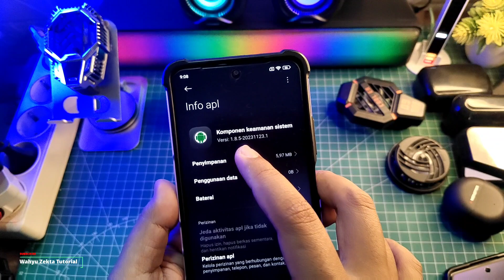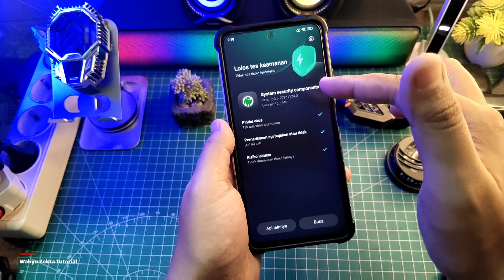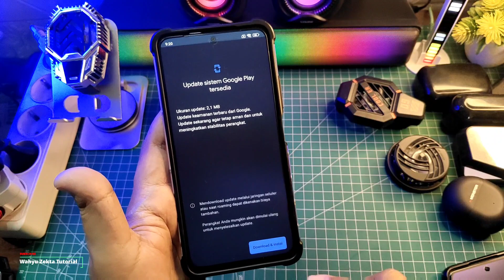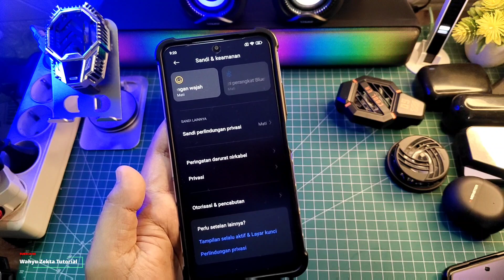New Update Security Komponen Sistem Terbaru Xiaomi HyperOS All Xiaomi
Review New Update Security Komponen Sistem Terbaru Xiaomi HyperOS All Xiaomi Selengkapnya Langsung Ke videonya..

Download
Update Security Komponen Sistem

Plugin Layanan Sistem Versi Lama Tapi Mantap!

TUTORIAL UNLOCK GPU SETTING TERBARU :
Cara fix tidak bisa aktifkan Debuging usb kemanan :

Produk yang pernah saya pake :
OFFICIAL GRUP WAHYU ZEKTA OFFICIAL
new update security komponen sistem,security komponen sistem update,review security komponen sistem,review kemanan komponen sistem,xiaomi,redmi,poco,xiaomi series,update komponen keamanan sistem